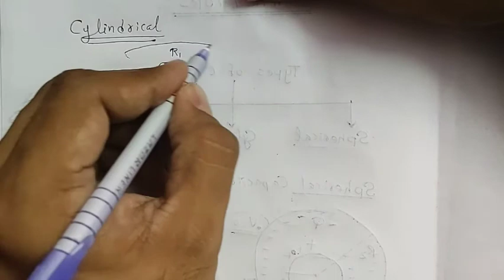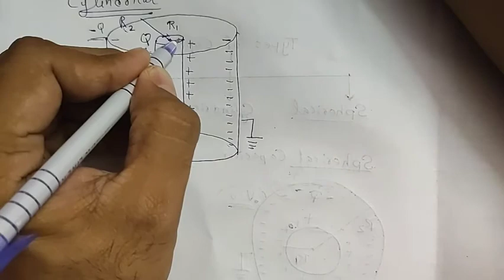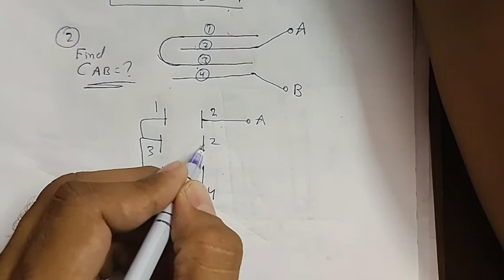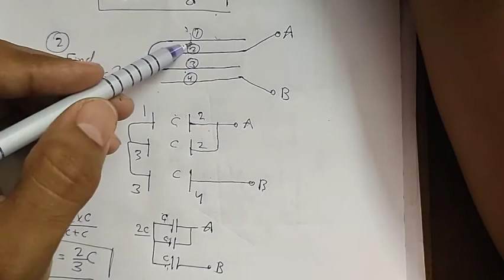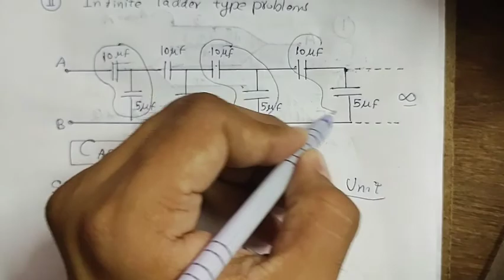capacitors ( part 2 ) extra points for jee and neet exams